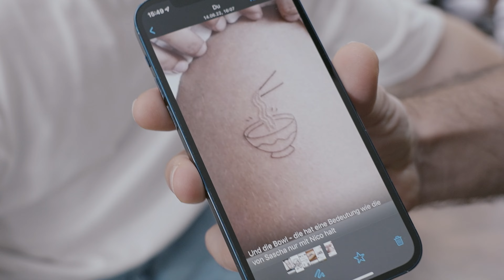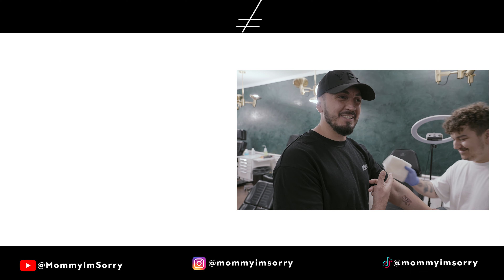wird süchtig 😱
Shpendi kriegt einfach mal 3 Tattoos von monsieur.slow